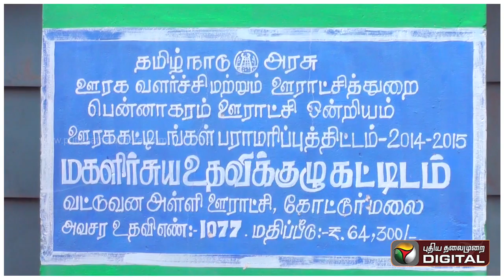விஷமருந்திய பெண்: ஓடி வந்து உதவிய எம்எல்ஏ | Inbasekaran | lockdown in India